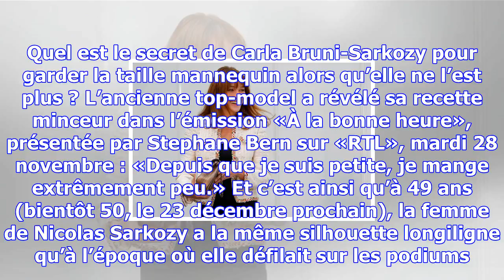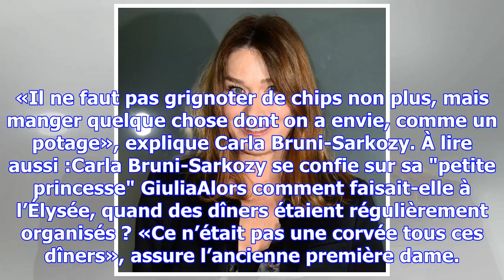Le secret minceur de carla bruni-sarkozy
Dans l’émission de Stéphane Bern sur «RTL», l’ancien mannequin a donné ses conseils pour garder la l...